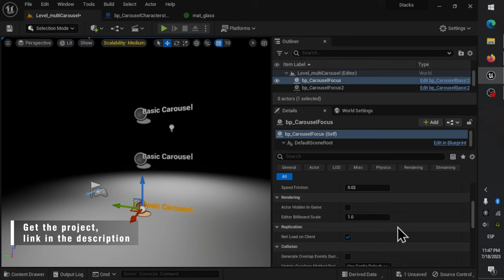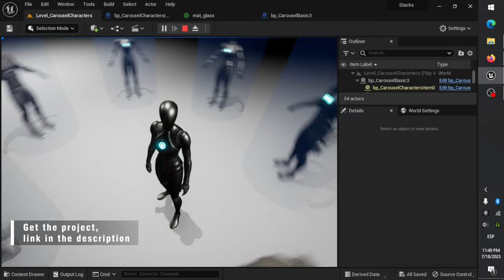Image Gallery with unreal engine ( carousel )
Image gallery for unreal engine, images are loaded from web (url) and shown in 3d planes, get the source project

Image gallery
image carousel
photo gallery
ue5
ue4
stack image
load image
dynamic load image
load image from web
Unreal engine